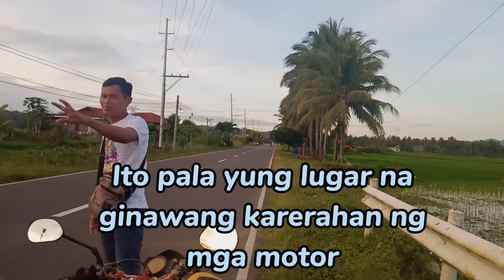kaya pala ginawang karerahan ng mga motor#kingtatvabante